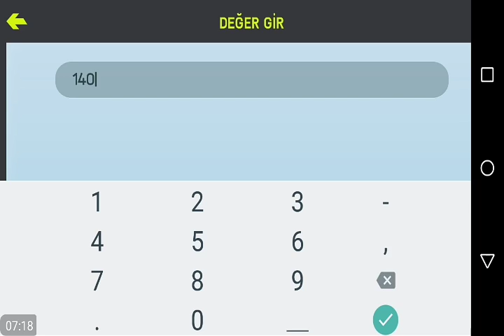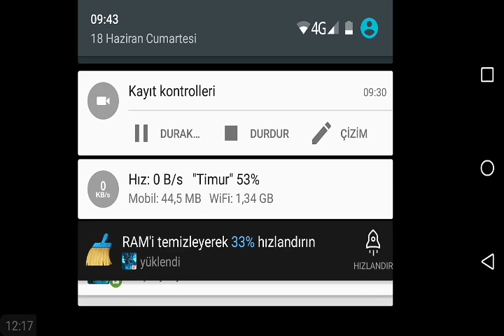FIFA 15 serisi bölüm #39